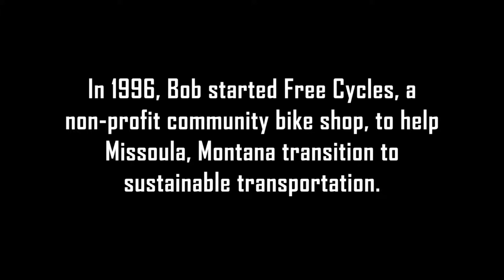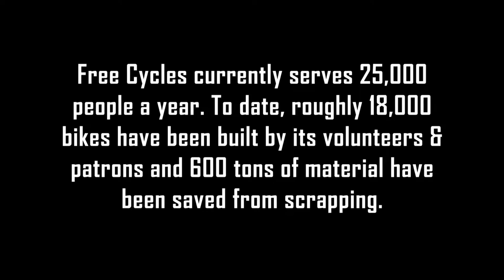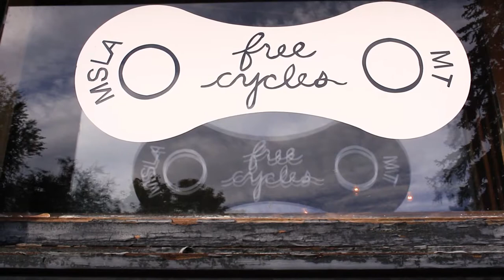Bicycle Warrior (2017)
Bob Giordano shares how his passion for environmental justice led him to create a progressive non-profit community bike shop in 1996. Free Cycles educates Missoulians on cycling safety and city infrastructure through classes and hands-on projects.

Another student and I filmed this for a documentary production class using a Canon Rebel T5i, Shure Lenshopper shotgun mic.
We edited using Premiere.

This is a second draft prepared for broadcast. It was one of my first attempts at color-correcting and grading.